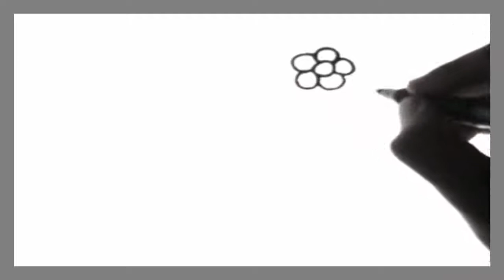Como dibujar a Fifi amiga de Hello Kitty l How to draw Fifi friend from Hello Kitty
Hola chicos y chicas. En este vídeo vamos a dibujar de una manera fácil y rápida a Fifi amiga de Hello Kitty paso a paso.

Recuerda que puedes pedir o encargar tu Dibujo, solo necesitas comentar en cualquier Vídeo o enviar un Mensaje Privado a través de Youtube.